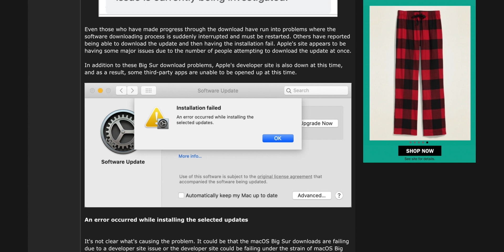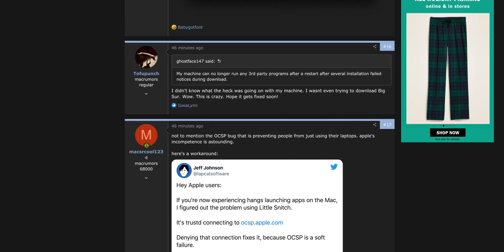macOS Big Sur Errors! Installation Failed: "An Error Occurred While Installing the Selected Updates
Well, Big Sur has not gone down as a successful release.  Looks like the majority of people out there are getting an error that says ... Installation Failed: "An Error Occurred While Installing the Selected Updates when trying to install the macOS Big Sur update.  I even tried on 3 different machines, all getting the same error message.  But it does look like its a system-wide issue and many people are getting the same error message.  So sit tight and hopefully this will get fixed soon.  If you haven't started the update I would hold off until things get fixed.  We are unsure if the error "Installation Failed: "An Error Occurred While Installing the Selected Updates" is causing any other issues, but many of us are also experiencing complete system slowdown!  Which is definitely not good.

Our Amazon Store of some of our Favorite Gear (updated frequently).

Surgical Wholesale Mask

Amazon.com
Main Camera - Canon EOS RP
Second Camera - Canon M50
Primary lens - Canon 16-35mm
Secondary Lens - Tamron 17-50 f2.8
Third Lens - Canon 10-18mm

Amazon.ca
Secondary Camera - Canon EOS M50
Main Lens - Canon 16-35mm
Second Lens - Tamron 17-50 f2.8
Drone 2 - Mavic Air
GoPro Hero 7 Black

Amazon.co.uk
The Stands I use - GorillaPod
The Second Stand - GorillaPod (knockoff)
The Mic I Use - Rode Video Mic

@Apple This product was sent to us, but we were not told what to say and all opinions on this product are our own and have not been swayed by the company who provided the product. This product was sent to us, but we were not told what to say and all opinions on this product are our own and have not been swayed by the company who provided the product.